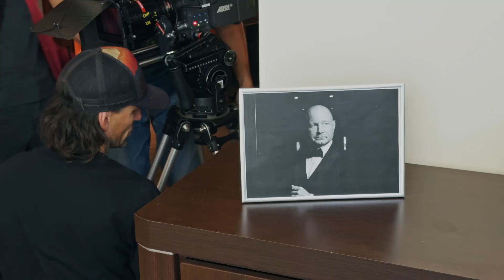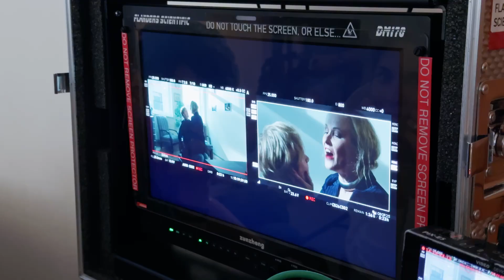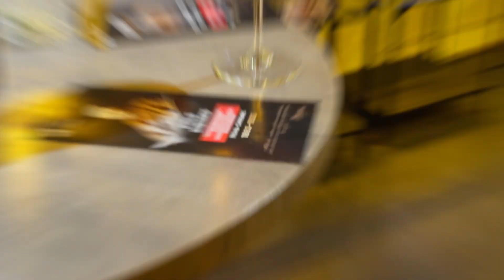"Rating Race" -NEW WORLD RECORD"